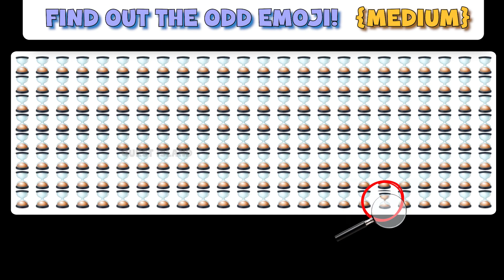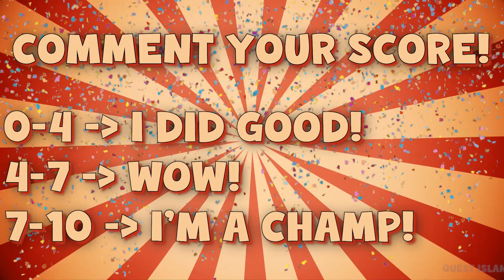Find the Odd Emoji Challenge 😄😅😄 | Easy, Medium, Hard & Impossible Levels | Quest Island | #27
Welcome to Quest Island! 🌴 Are you ready to test your observation skills and have some fun? Dive into our "Find the Odd Emoji Challenge" featuring levels from Easy to Impossible! Can you spot the odd emoji out in just 15 seconds? Only the sharpest eyes will conquer all 10 stages!

This engaging and challenging emoji quiz is perfect for all ages. Bring your friends and family together and see who will be the ultimate emoji detective. Our puzzles range from simple to mind-bogglingly difficult, ensuring fun for everyone. Whether you're looking to test your brain, improve your observation skills, or just enjoy some light-hearted competition, this video is for you!

TIMESTAMPS
0:00 - Intro
0:12 - Round 1 - Easy
0:28 - Round 2 - Medium
0:54 - Round 3 - Hard
1:18 - Round 4 - Easy
1:45 - Round 5 - Medium
2:09 - Round 6 - Hard
2:30 - Round 7 - Easy
2:51 - Round 8 - Medium
3:20 - Round 9 - Hard
3:43 - Round 10 - Impossible
4:02 - Outro

What you'll find in this video:
- 10 challenging levels of finding the odd emoji out
- Increasing difficulty from Easy to Impossible
- Fun and engaging brain teasers
- A test of your observation skills
- Perfect for family and friends to play together

**Instructions:**

1. Watch each level closely.
2. Spot the odd emoji out within 15 seconds.
3. Comment your score below and let us know how you did!

**Why play?**

Playing these games can improve your attention to detail, cognitive abilities, and problem-solving skills. Plus, it’s a fun way to challenge yourself and others!

**Join the Quest Island Family:**
- Share with friends and family to spread the fun!

**Why Quest Island?**
At Quest Island, we believe in the power of play. Our quizzes are designed to entertain and challenge you, providing a delightful break from your daily routine. With a variety of puzzles ranging from easy to impossible, there's something here for everyone.

- Emoji puzzle
- Observation skills
- Eye test challenge
- Fun for family and friends
- Test your brain
- Daily quizzes
- Quest Island

**Did you enjoy the quiz?** Let us know your score in the comments below!

Your support helps us create more fun and challenging quizzes for everyone.

Keep your eyes sharp and your mind sharper with Quest Island. 🌟

**Remember:** The more you play, the better you get. Happy puzzling, Quest Islanders! 🌴🔍🧩